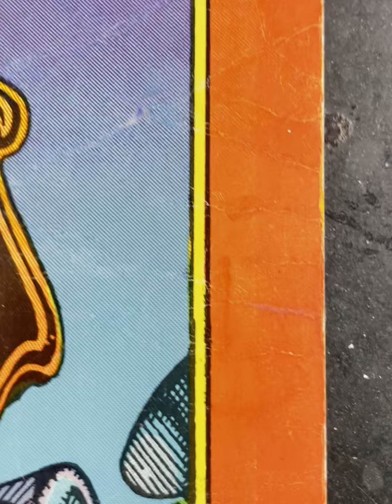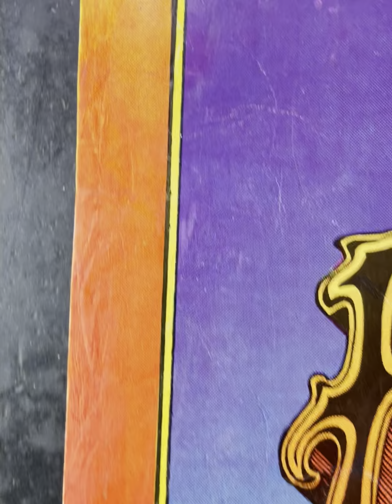Auction - AOR 2.24 - Grateful Dead Aoxomoxoa - Rick Griffin SIGNED - 1969 Poster - Very Good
This is truly among the most legendary of psychedelic concert posters from the 1960's and surely one of the 10 most popular posters from that decade. You just can't say enough about Rick Griffin's iconic Aoxomoxoa concert poster, created to advertise a weekend of shows at San Francisco's Avalon Ballroom in late January 1969, featuring the Grateful Dead. The poster is featured very prominently in The Art of Rock as plate AOR 2.24. The symbolism found in Griffin's art is legendary. It surely was a stoner's delight in 1969 to gaze at the poster endlessly, finding new images and meaning each time. It is steeped in Far Eastern mysticism. It's truly a masterwork. Rick Griffin has Signed the poster in black sharpie on the lower right. The poster measures 21 3/4" x 26 1/4" and is in very good condition with scattered creasing, handling & edge wear. The colors are very vibrant!